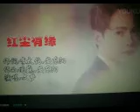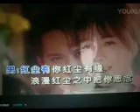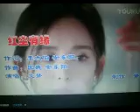《红尘有缘》【WB】 （甫人--文梦）2020 1 10